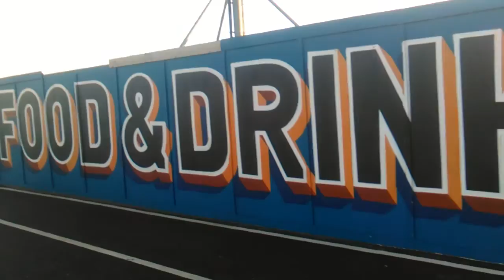Folkestone harbour arm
Folkestone harbour arm with John c